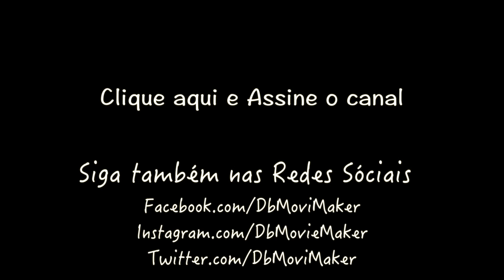CB 1000R Preta - MotoVlog #14 - Comentando sobre a DUCATI e visitando concessionária em Natal.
➜ Instagram’s: @DbTv_USA
COREÇÃO: As motos Ducatis são BICILÍNDRICAS, diferente do que foi dito no vídeo, Tricilíndricas.

.::  Canais Parceiros  ::.

Estou aberto a fazer parceria com canais, caso tenha interesse, manda uma mensagem.

Motocicleta: Honda CB1000R

Equipamentos: GoPro Hero 3, Sony HandCam, Microfone Lapela

Valeu galera!!